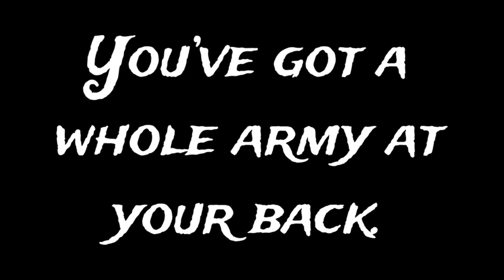@DrowningPoolOfficial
When you are feeling alone remember this.